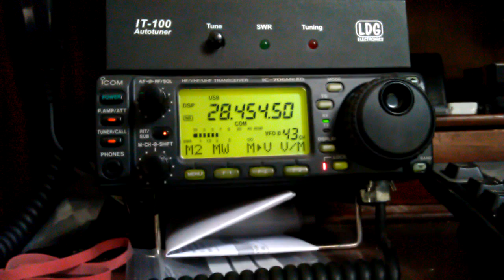Cobwebb Vs Imax 2000 10m vertical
Comparing reception quality on both antenna's. Imax is a 24ft tall vertical mounted at 21ft designed for the 10m band. The cobwebb is on a temporary mount at 18ft. I expected the Imax to beat it and overall it gave slightly better signal reading due to typical virtical qrm. The cobwebb gave a more clear reception and was more obvious when listening to weaker stations. Overall the Imax gave louder receive audio, but this included the qrm!. Signals varied from station to station. A very close match overall but with less QRM. 73's 2e0vov